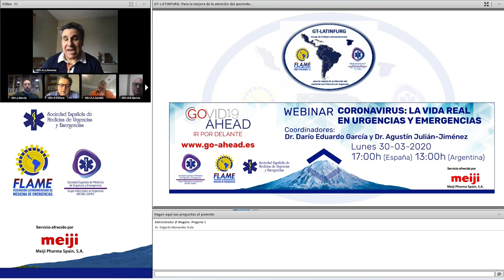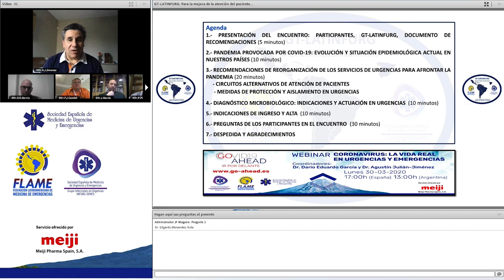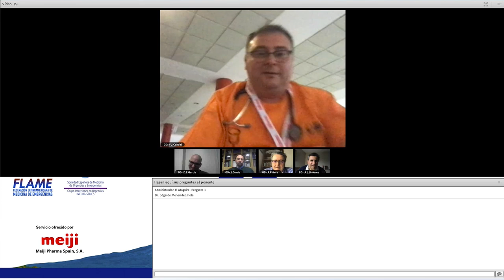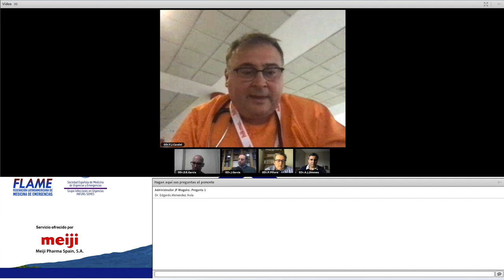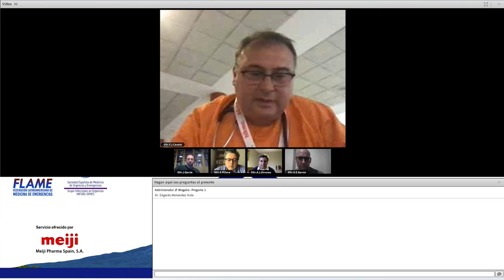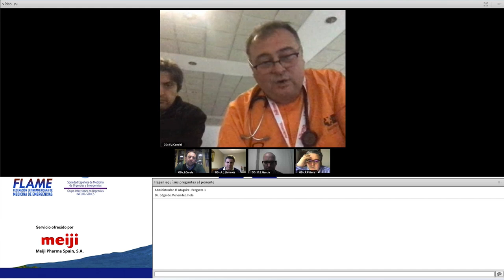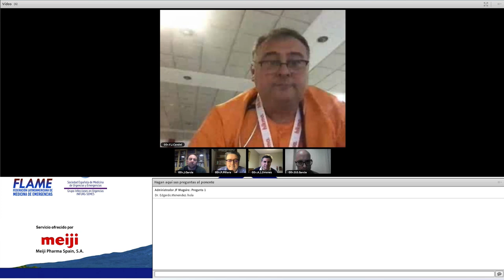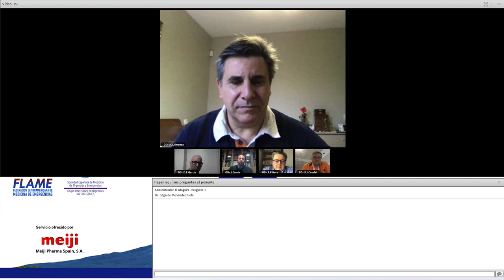CORONAVIRUS: La vida real en urgencias y emergencias. INFURG-SEMES y LATINFURG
El GdT Latinoamericano (GT-LATINFURG) ante la pandamemia mundial originada por el nuevo Coronavirus SARS-CoV-2 (COVID-19), organiza el primer encuentro en directo para profesionales de los sistemas de Urgencias y Emergencias de nuestros 12 países integrantes de FLAME y SEMES.
Presentación del documento “Recomendaciones de actuación frente a casos de infección por el nuevo coronavirus (SARS-CoV-2)”
Aspectos organizativos de los Servicios de Urgencias, de prevención, diagnóstico microbiológico y de los puntos básicos del tratamiento en caso de sospecha o confirmación de infección COVID-19.

Este encuentro se ha realizado con a la colaboración y soporte desinteresado de Meiji Pharma Spain, S.A.